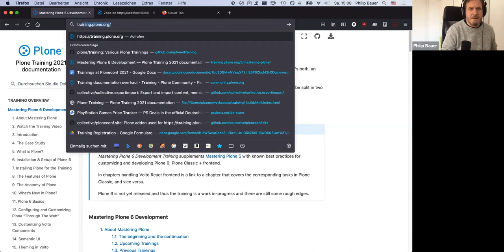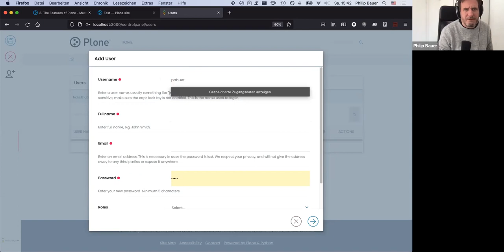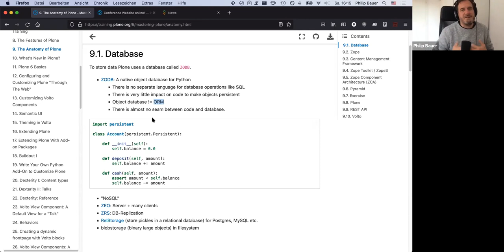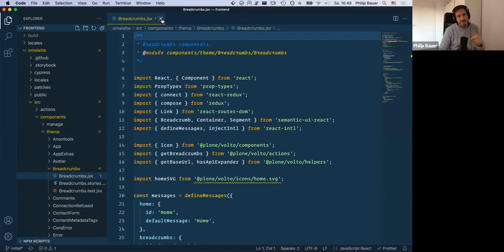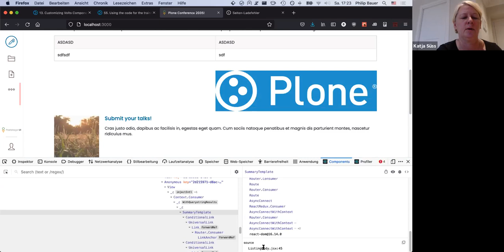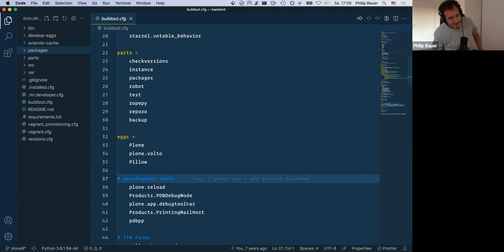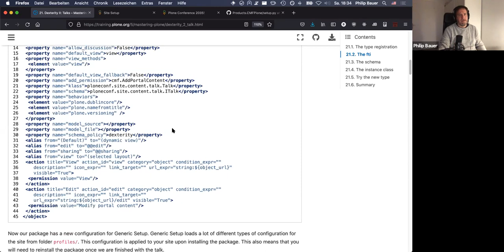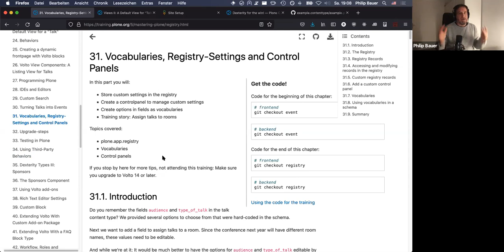Mastering Plone 6 at Ploneconf 2021. Part 1 of 2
Learn how to develop custom projects with Plone 6 and the new Frontend Volto

What you will learn: The core technologies involved in Plone 6 programming and how to write your own add-on package and customize your Plone site by writing Python code and React components.

Prerequisites: Basic Python and Javascript Knowledge.

0:00 Introduction
9:25 The Case Study
13:18 What is Plone?
22:12 Installing Plone for the Training
25:58 The Features of Plone
1:08:05 The Anatomy of Plone
1:13:58 Volto Basics
1:21:52 Configuring and Customizing Plone "Through the Web"
1:27:36 Break 1
1:37:10 Customizing Volto Components
2:20:50 Semantic UI
2:26:59 Theming in Volto
2:40:35 Extending Plone
2:44:18 Extending Plone With Add-on Packages
2:46:21 Buildout I
2:54:57 Write Your Own Python Add-On to Customize Plone
3:03:25 Dexterity I: Content types
3:19:15 Break 2
3:20:33 Dexterity II: Talks
3:45:00 Dexterity: Reference
3:52:28 Preview of Day 2